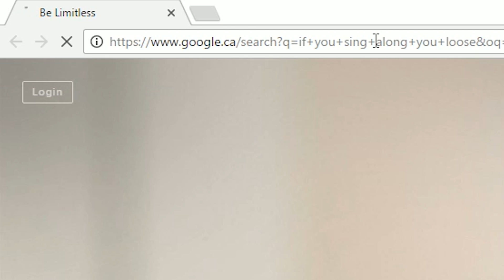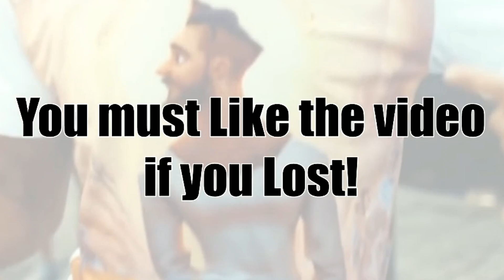IF YOU SING YOU LOSE | TRY NOT TO SING ALONG *IMPOSSIBLE* (98% FAIL)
this is the dumbest fucking trend

 TRY NOT TO SING ALONG CHALLENGE *IMPOSSIBLE EXTREME VERSION* - If you Sing you Lose EXTREME Challenge! *Can we Smash 50,000 Likes on this Video? If we can then i'll make my Mum do a Challenge! Comment what Challenge she should do below!*